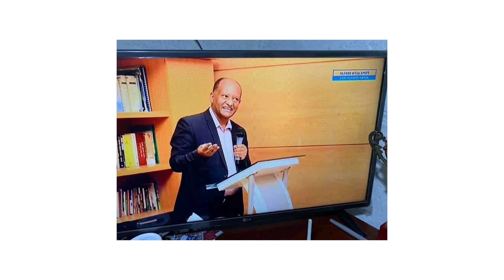አሳዛኝ መረጃ l እኔ ብሞትም ልጄን አደራ l የማርያምስና በቀለ የመጨረሻ ቃል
ጤና ይስጥልኝ!ይህ አዲስ ቅኔ ዩቱዩብ ቻናላችን ነው፤ በዚህ የዩትዩብ ገጽ ልዩ ልዩ መረጃዎችን እና ዝግጅቶችን ወደ እናንተ አደርሳለው፡፡ ሰብስክራይብ በማድረግ እና የደወል ምልክቷን በመጫን ቤተሰብ እንድትሆኑም እጋብዛችኋለው፡፡